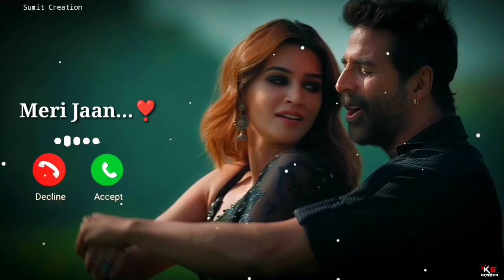Meri jaan meri jaan ।। Love...❣️।। B praak ।। status song video / ringtone downlod link 👇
Welcome to M.K.S Anirak status 🅳🅴🆂🅲🆁🅸🅿🆃🅸🅾🅽:

k.s creation
Sumit Creation

💕Meri jaan meri jaan ।। B praak ।। 😍 Love🌹 ।। cute  pic : status song video / ringtone😔

💕B praak ।। feel the song...❣️ ।। 😍 Cute pic 🌹 : new song status download |New n 💔Whatsapp status download | 🌝 Full screen 💔Whatsapp status । Hindi status video download

 💕Cut couple pic 🌹 song status download |New 🖤 screen whatsapp status download | 🌝 Full screen 💔Whatsapp status |Hindi status video download 💔Whatsapp Status

Top short  status song video ।।

* +30 Second Video Status 🌝

*15 Sec Video Status 👨

*30 Second 💔Whatsapp Status 🥰

* 30 Second 💔Whatsapp Status Shayari

 *BAARISH SPECIAL STATUS VIDEO 🐳

* Black screen status video download 🌑

* Cartoon 💔Whatsapp Status for Kid 👶

 *DJ MiX Status Video Download 🕺

 *Doraemon status video download 💃

 *Female Voice Video Status 👸

* Funny Status video🕺 GIRLS

 *Joker Status Video Download 🧐

* Landscape Status Video 🥰

 *Mood Status Video 🌝😌

* Old Renew fullscreen Status Video 💁🏻‍♂️

* PubG Status Video Download 🧥

 ￼ Black pic cute pic screen status video download

😍Love hindi  song 🌹 ।। status video song /

 💕Love-Line New pic Black screen 💔Whatsapp status Video Download |⚡Mini Full screen 💔Whatsapp status 15 second Video

 😑 Mood 😢ff 💔Whatsapp Status Download | 💔Whatsapp Status Video 2😭2😭 | Sad 💔Whatsapp Status | Dj Remix Status Video Download

 ￼ Emoji + Neon Drawing Status New Style 😍 Cute  pic 🌹 | Tiktok Status | 💔Whatsapp Status Video Download ￼

 💕Love-Line New Black screen 💔Whatsapp status Video Download |⚡Mini Full screen 💔Whatsapp status 15 second Video Download ￼

💕 Love...❣️ song status download |New 🖤Black screen whatsapp status download | 🌝 Full screen 💔Whatsapp status |💕Hindi status video download

 ǸA๓㉫*
 ㉫๓AÏし *
๓A＄＄AＧ㉫ *

💕Meri jaan meri jaan ।। B praak : Love feel...❣️ ।। Cute  🌹 pic : status song video / Ringtone😔😌

Song Details:
Meri Jaan Meri Jaan Lyrics (Bachchhan Paandey) – B Praak

Meri Jaan Meri Jaan Lyrics from Bachchhan Paandey: is latest Hindi song sung by B Praak with music is given by B Praak while Meri Jaan song lyrics are written by Jaani. The music video starring by Akshay Kumar, Kriti Sanon & Jacqueline Fernandez.

Meri Jaan Meri Jaan Song Info:

Song:Meri Jaan Meri JaanMovie:Bachchhan PaandeySinger(s):B PraakMusician(s):B PraakLyricist(s):JaaniCast:Akshay Kumar, Kriti Sanon, Jacqueline FernandezLabel(©):T-Series

  yᴏᴜᴛᴜʙᴇ- ᴍ.ᴋ.ꜱ ᴀɴɪʀᴀᴋ ꜱᴛᴀᴛᴜꜱ
 ɪɴꜱᴛᴀɢʀᴀᴍ- ʀᴏᴄᴋ_ꜱᴛᴀʀ806
ꜰᴀᴄᴇʙᴏᴏᴋ- ʀᴀᴀᴊ ꜱᴜᴍɪᴛ ʀᴀᴀᴊ
  ꜱʜᴇʀᴇ ᴄʜᴀᴛ - @_ᴋ.ꜱ_ᴄʀᴇᴀᴛɪᴏɴ
ᴄʀᴇᴀᴛᴇᴅ ʙy- ꜱᴜᴍɪᴛ ᴋ.ꜱ

 ᴩʟᴇᴀꜱᴇ-
          ʟɪᴋᴇ     ᴄᴏᴍᴍᴇɴᴛꜱ.   ꜱᴜʙꜱᴄʀɪʙᴇ